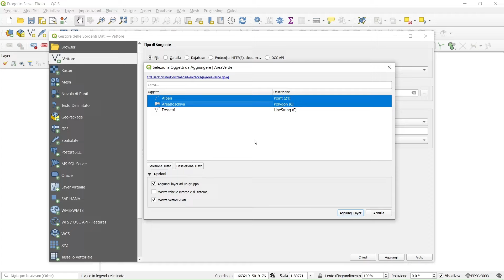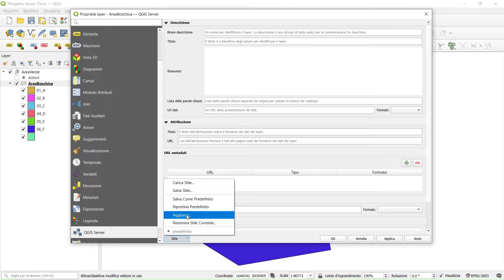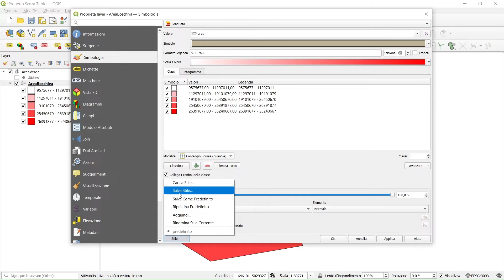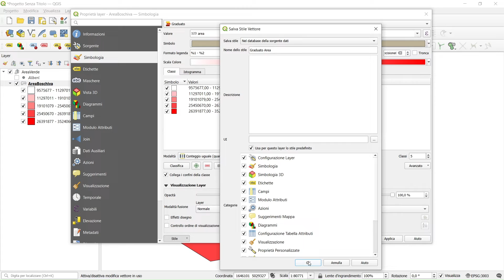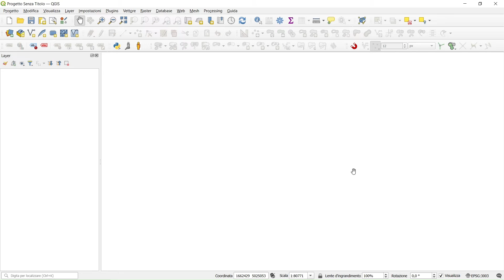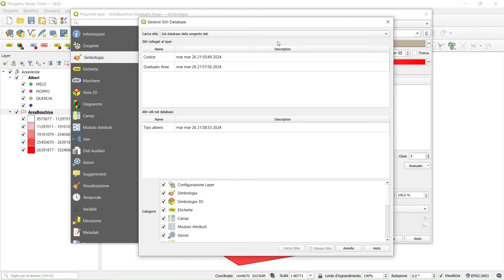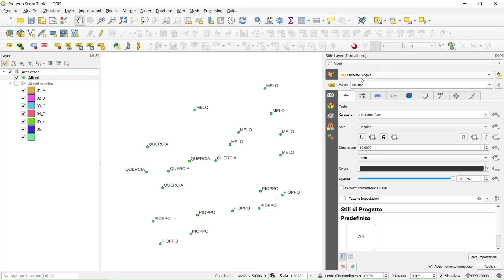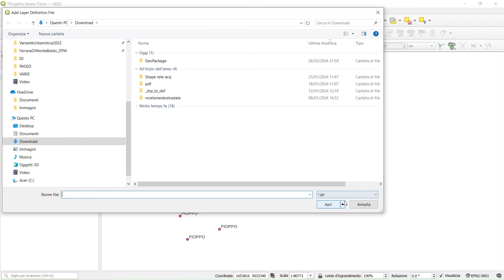QGIS - Salvare gli stili in un GeoPackage [SUB-ENG] 03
🚀 Guida Completa - GeoPackage
TERZO VIDEO che fa parte di una serie di tutorial mirati a fornire una guida completa sull'utilizzo del formato GeoPackage all'interno di QGIS.